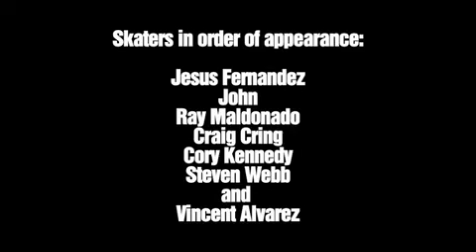Ledge Session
Crailtap!

Song: Jolly rancher - Paint